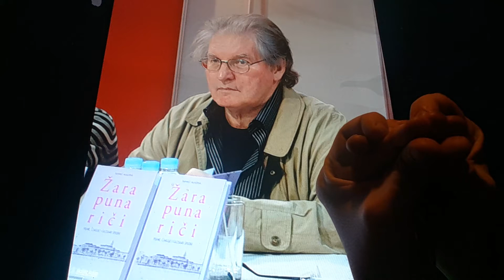Horacio the handsnake - Igor Mandić